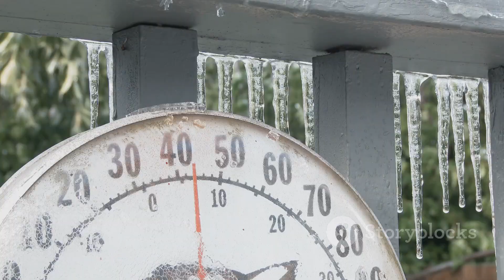Flood to Freeze: England & Wales Weather Alert!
In this gripping video, "Flood to Freeze: England & Wales Weather Alert!", we dive into the extreme weather conditions sweeping across the UK. With stunning stock footage, we explore the rapid transition from heavy rainfall and flooding to freezing temperatures and snow. Witness how these dramatic shifts impact communities, infrastructure, and daily life.

Our expert narrator guides you through the latest weather updates, safety tips, and the science behind these unpredictable patterns. Stay informed and prepared as we navigate the challenges posed by Mother Nature.

OUTLINE:

00:00:00 A Tale of Weather Extremes
00:00:46 Why the Rain Keeps Falling
00:03:52 A Cold Front Gathers Pace
00:04:33 From Mild to Bitter Cold
00:05:20 Where the Cold Will Bite Hardest
00:09:11 A Fleeting Farewell to Warmth
00:12:18 The First Signs of Snow
00:13:00 Echoes of Last Year's Weather Flip
00:13:43 Britain's Fickle Climate